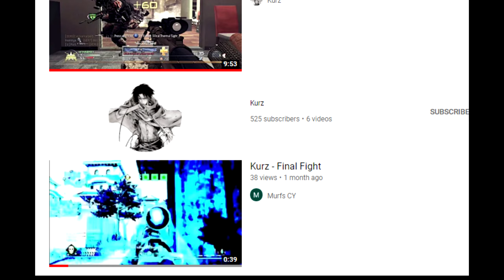I didn't know Kurz was this GOOD....